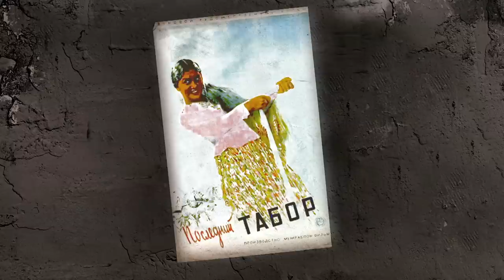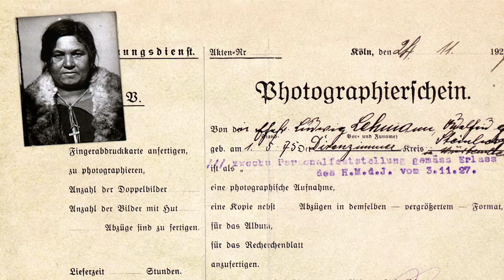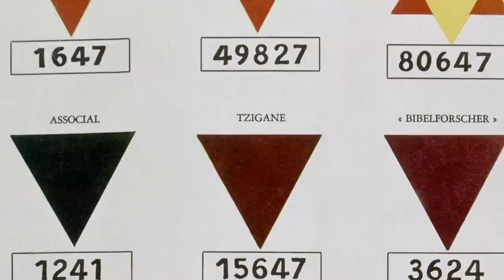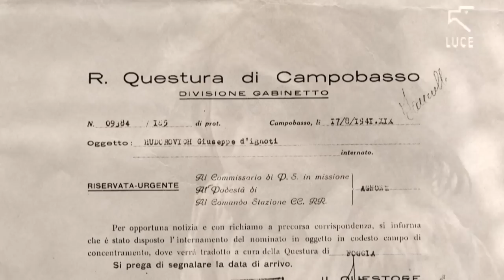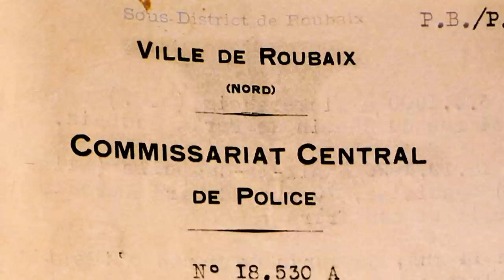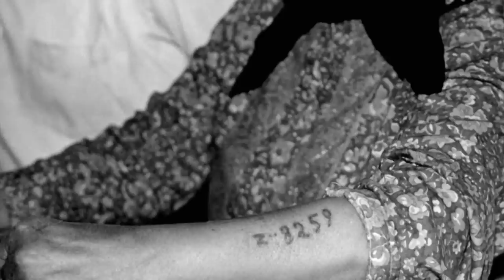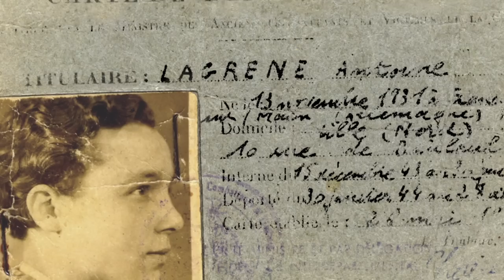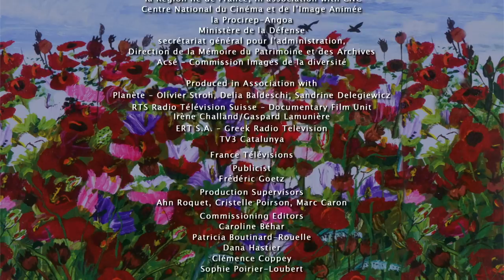The Forgotten Victims Of World War II - Europe's Gypsies in World War II - War Documentary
The untold story of the annihilation of the Gypsies by the Nazis in World War II.